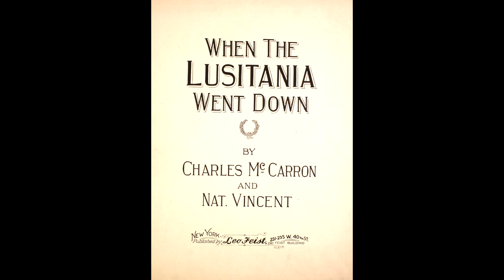When the Lusitania Went Down (1915)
Published 1915. Written and composed by Charles McCarron and Nat. Vincent. A piece written about the sinking of the "Lusitania" and first recorded 13 days after the disaster.